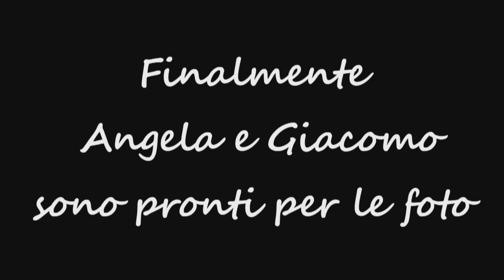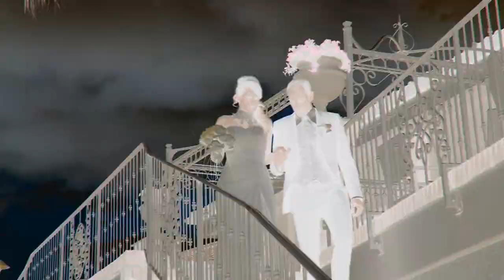Matrimonio di Giacomo e Angela by BC Foto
Giacomo e Angela Sposi
Colletorto

BC foto Termoli
viale d'Italia 73-75